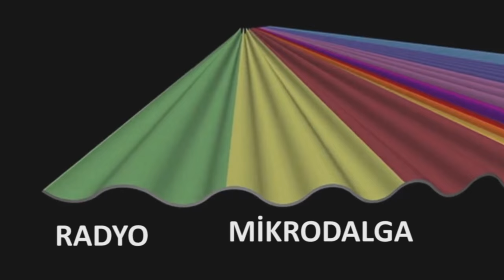Elektromanyetik Spektrum (Tayf) (NOVA Laboratuvarları / Güneş ve Güneş Fırtınaları)